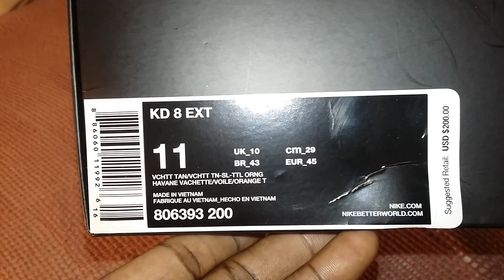Sneaker Game: KD 8 EXT Vachetta Tan Video 281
The tan leather is so plush. I am done typing check the video out.